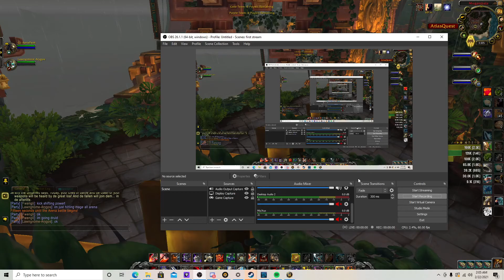WoW Shadowlands 9.0.2 arms warrior pvp Mugambala 3v3 3